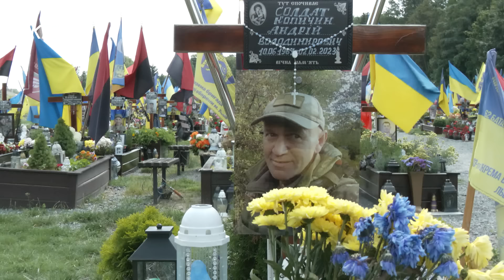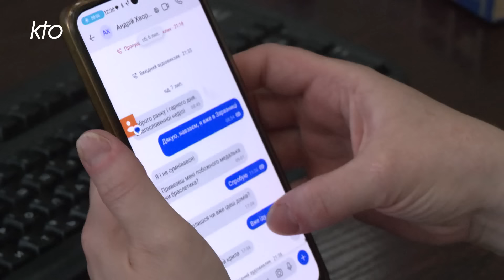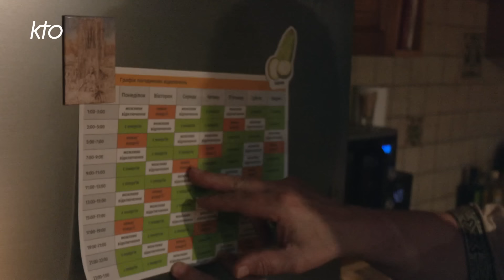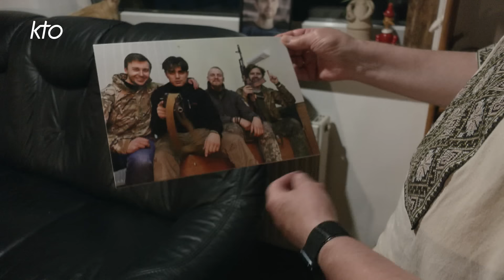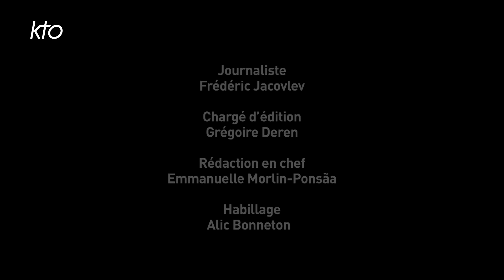Lviv en Ukraine : le lourd tribut de la guerre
Chaque jour, la ville de Lviv en Ukraine, enterre ses soldats morts sur le front. Des mères, des fils, des femmes enterrent leurs proches dans la douleur. L'absence est une blessure béante difficile à cicatriser. Malgré le deuil, ces familles veulent continuer à vivre et à regarder vers l'avenir. Un reportage en partenariat avec l'OEuvre d'Orient.